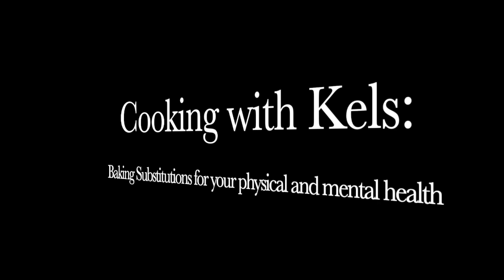Cooking with Kels: Baking Substitutes for Physical & Mental Health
Just a few thoughts of mine on how to do substitutions in delicious baking recipes when you are controlling for inflammation - both within the joints (like in AI disease) and in the brain (like in depression).